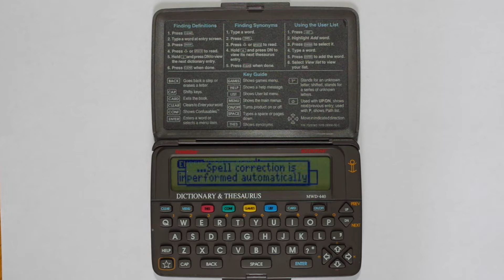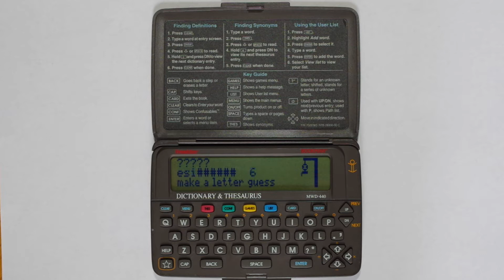Franklin MWD-440 Dictionary & Thesaurus Built-in Demo